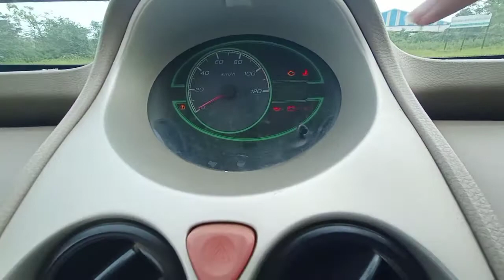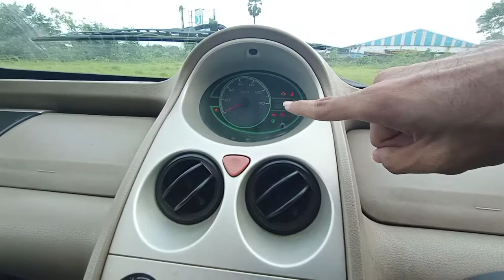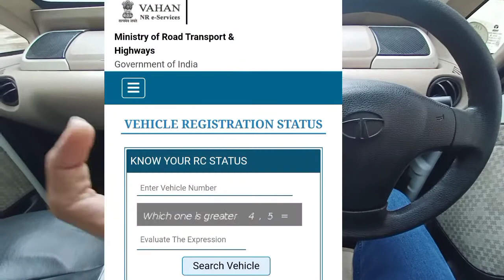How to check a Used Car before buying ? Second Hand Car kaise check Kare ? Things to check ? 🔥🔥🔥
Hello dosto swagat hai aapka AutoRevzz Hindi YouTube Channel Pr 😊
Iss video Mein, main aapko bataunga ki kis tarah se aap Second Hand Car/ Used car ko check Kar sakte hai ??

Sare points ki list banaiye taki aap koi bhi miss na Kar jaye !

1. Oppo Reno 2F
2. GoPro Hero 7 Black

3. SanDisk 64gb Sd Card

4. Noise play vlog edition